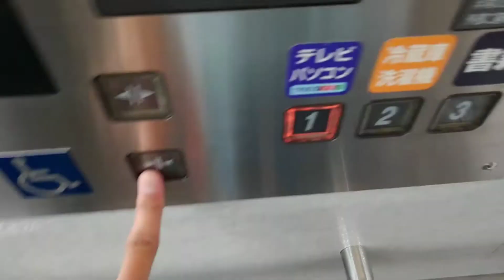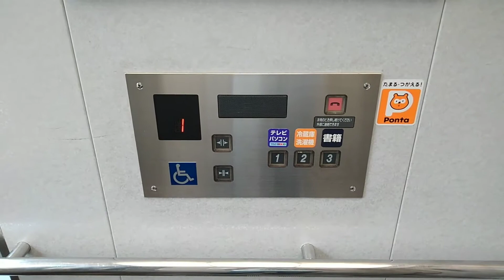コジマ×ビックカメラ茨木のエレベーター|2機まとめ(再撮影)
メーカーは、オーチス製です。
[共通情報]
機種:スペックアルサ
用途:乗用
設置台数:2

1.車椅子対応機
定員:13名
積載:900kg

2.非対応機